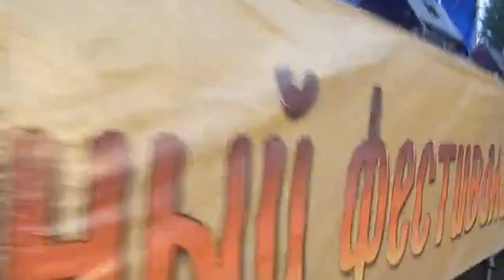YARANGA - Maha Mrityuanjaya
Ustuu Huree festival, Tyva republic, 2012